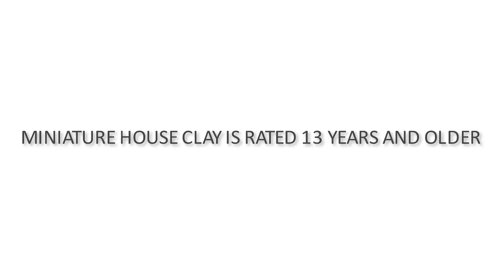Lovely Pink Miniature Bathroom with Full Furniture made from Cardboard and Polymer Clay